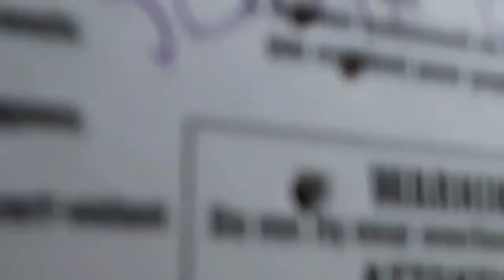Destroying thicc stuff for 9 minutes and 49 seconds